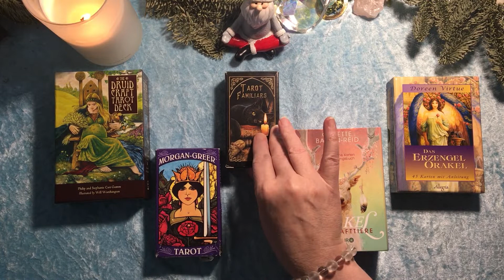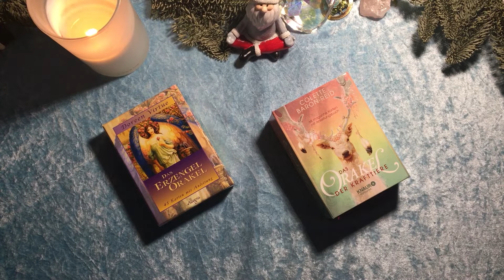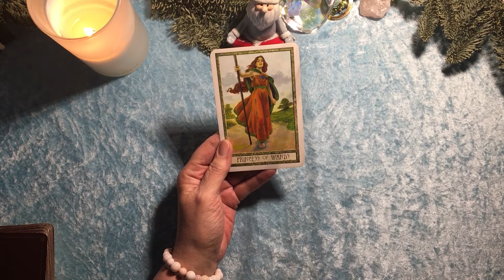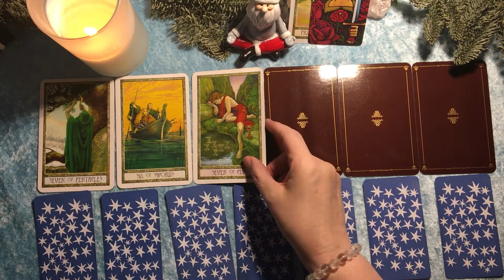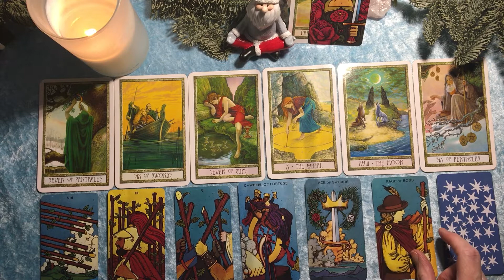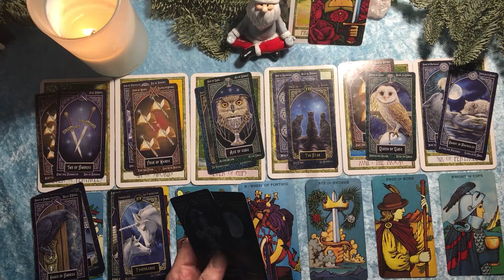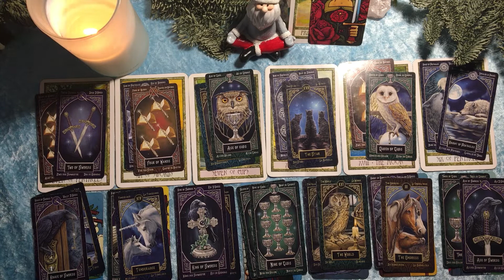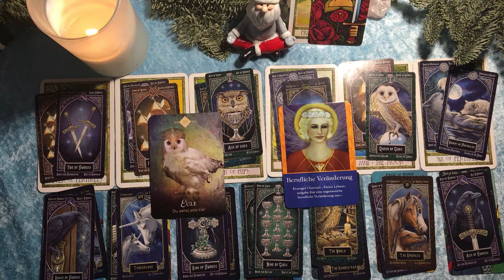Taroskop Jungfrau 21.-27.12.2020 Positive Veränderung zum gegebenen Zeitpunkt